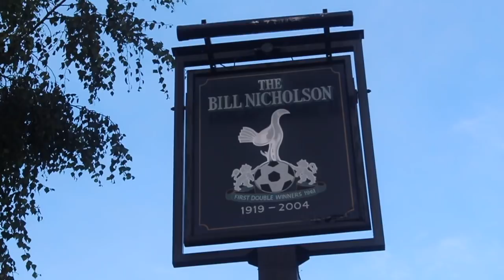Tottenham (3) vs Fulham (1) EXPRESSIONS MATCH REVIEW| FULHAM GET CORN, HARVIST AT THE SPURNABEU